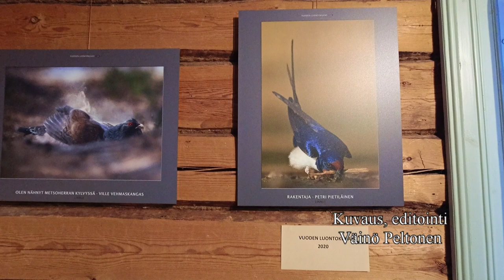Lintuhoitolan Joulu heinola 2020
Heinolan lintuhoitola 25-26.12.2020. Linnut oli kaikki sisätiloissa.